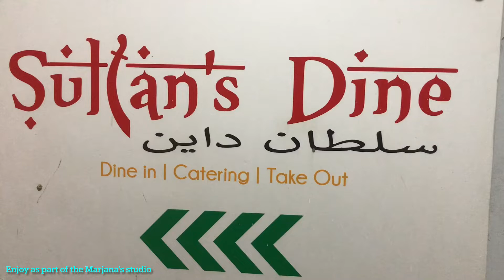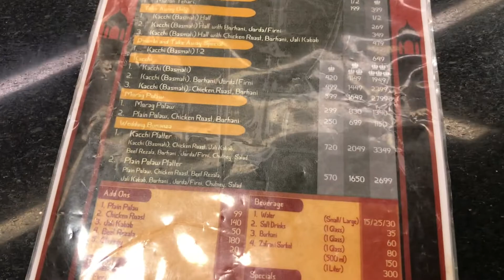সুলতান ডাইনের কাচ্চির স্বাদ আমাদের কেমন লেগেছে - sultan’s dine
সুলতান ডাইনের কাচ্চির স্বাদ আমাদের কেমন লেগেছে

চাঁটগাজুড়ে সুলতানের জয়জয়কারে যখন মুখরিত চারিপাশ, তখন আপনিও যোগ দিন সুলতানের ভক্তের তালিকায়।
চট্রগ্রামে সেরা স্বাদের কাচ্চির ভোজ উপভোগ করতে চলে আসুন সুলতান'স ডাইন

Best Kacchi Ever! | Sultan's Dine

EXPECTATIONS from Sultan's Dine || Best Kacchi in Chittagong?
Bangladeshi food reviewer

Sultan's Dine | Sultans Dine Kacchi | Sultan's Dine Kacchi Review
সুলতান'স ডাইনের কাচ্চি এখন চট্টগ্রামে

Don’t forget to follow my Marjana's studio page

❤️Enjoy as part of the Marjana’s studio